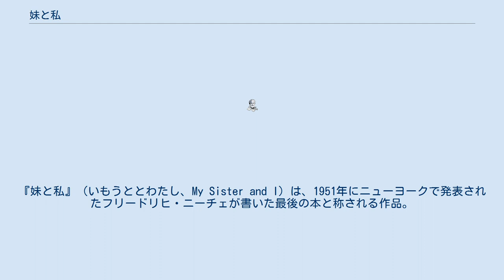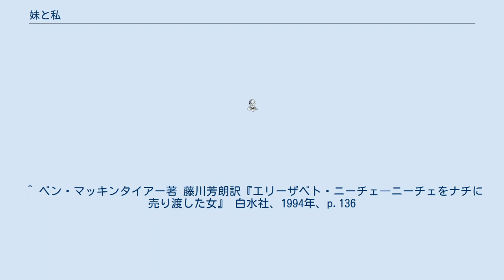妹と私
『妹と私』（いもうととわたし、My Sister and I）は、1951年にニューヨークで発表されたフリードリヒ・ニーチェが書いた最後の本と称される作品。
ニーチェとその妹エリーザベト・フェルスター＝ニーチェが肉体的な愛情の関係にあったとする内容などが記述されている。
ニーチェ本人の著作ではなく、何者かが書いた偽書であることはほぼ間違いないと考えられている。
 父親のいない女ばかりの家で成長したニーチェの告白を書いた書物であるとされ、1953年の広告文では「ある有名な兄と恐ろしく野心的な妹の物語」であると宣伝されている。
ニーチェとエリーザベトが性的に愛し合っていた描写が多数存在し、文体はニーチェのアフォリズムを真似ているが、時代的な整合性や英語特有の表現が見られること、ニーチェが知るはずのない出来事についての言及も見られることから現在ではほぼ贋作で間違いがないと見られている。
この本が見つかった経緯は、発行者が主張するところによると1920年頃、アメリカの若いジャーナリストが大西洋を横断する船の中でイギリス人の元牧師にこの本をもらったことが発端だという。
 ^ ベン・マッキンタイアー著 藤川芳朗訳『エリーザベト・ニーチェ―ニーチェをナチに売り渡した女』 白水社、1994年、p.136